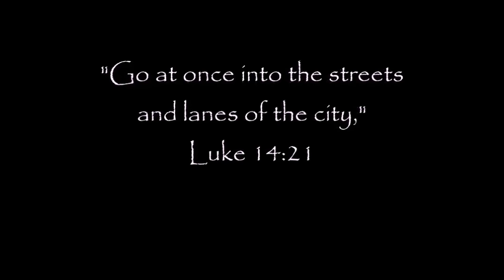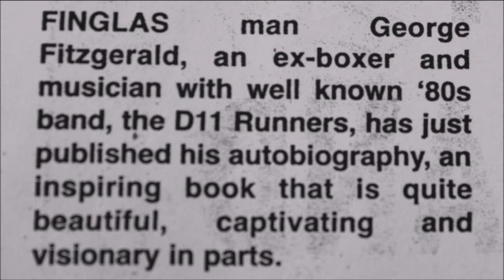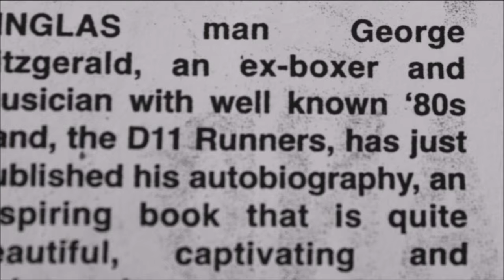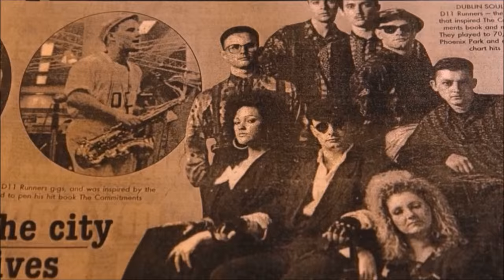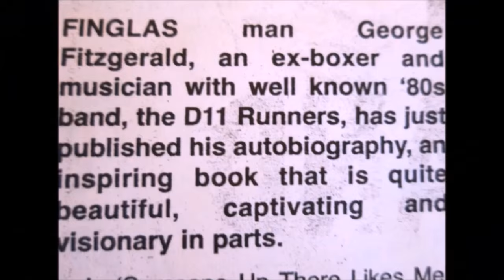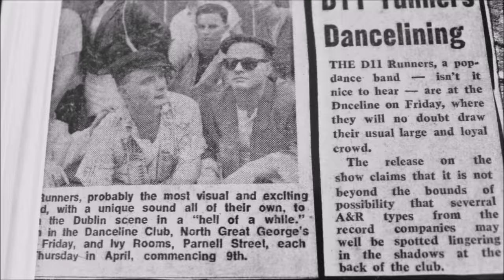The George and Joseph Fitzgerald story part one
Documentary part one, on  the lives of twin brothers George and Joseph Fitzgerald.  The boys grew up in the flats of Ballymun, and Finglas South, boxing story and hit band D11 Runners.